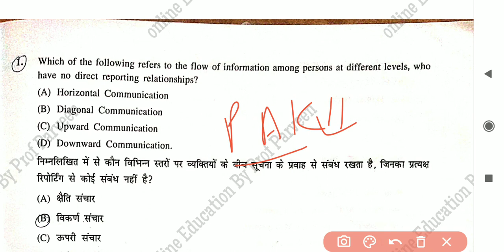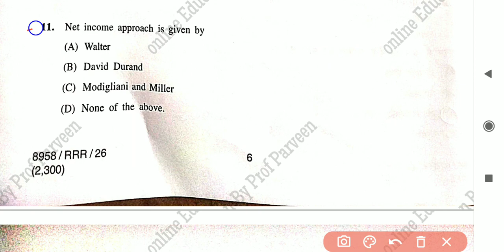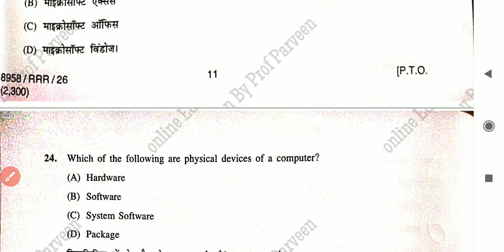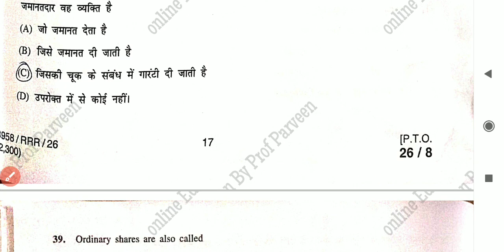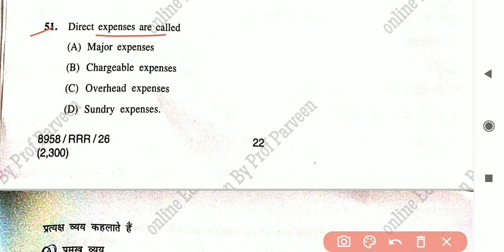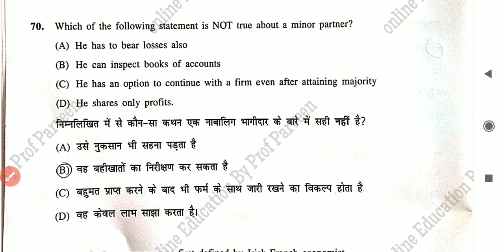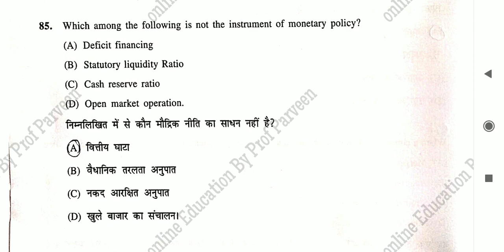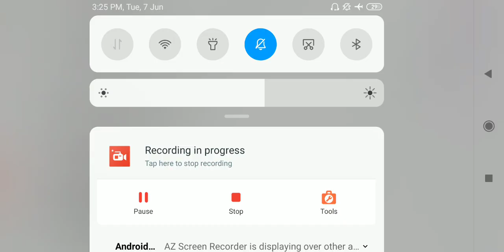07/06/2022I M.Com Entrance HPU I Answer Key I Solved Paper I online Education IProf ParveenI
07/06/2022I M.Com  Entrance HPU I   Answer Key I Solved Paper I online Education IProf ParveenI